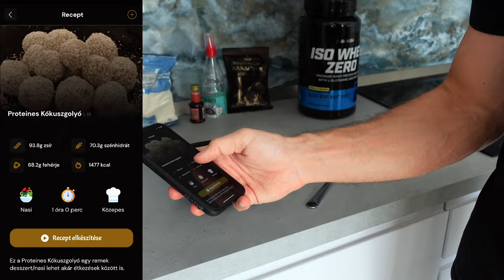Diétás Kókuszgolyó - Zsírégető, Fogyasztó Desszert (📲I-Foodie App)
💊SZPONZOROM: BioTechUSA 💊-10% KUPON: ADAM10

⭐️I-Trainer: SZEMÉLYI EDZŐ APPLIKÁCIÓM👇🏻 (Minden ONLINE PROGRAMOMHOZ INGYEN JÁR!)